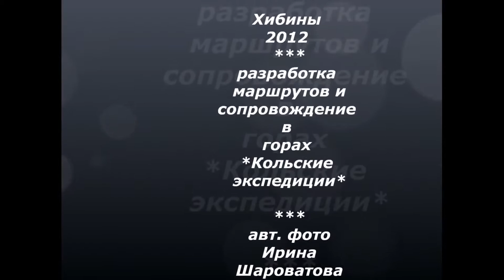Маршрут Снежный барс - Ирина Лапина (2012 г)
Мы так же занимаемся разработкой снегоходных маршрутов на кольском полустрове